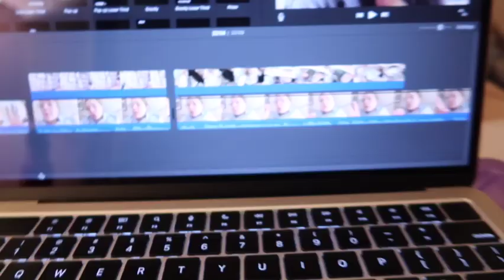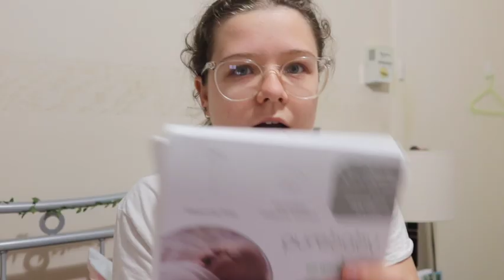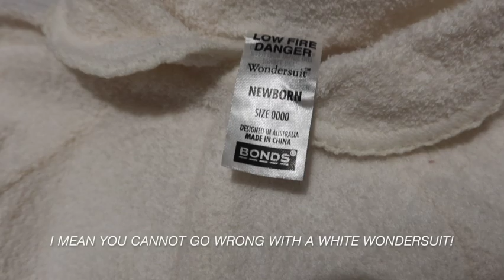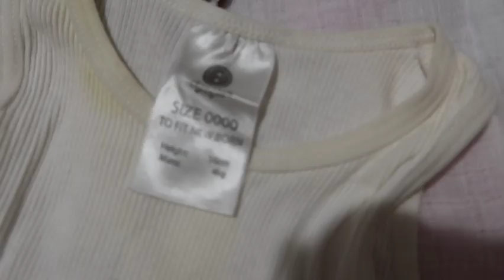Random Vlog, Enjoy!! | AmorRebornNursery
My Mum and I were planning on opening a pop up preloved baby store, unfortunately she passed earlier this year and we never got around to it. That left me with tubs FULL of baby clothes ranging in sizes that I need to get rid of. Some I kept (as is most of the Vlog), some were given away to friends with new babies and the rest is to be sold on. There is another little haul at the end of the video. I apologise for the rambling in this video, it's definitely a long one but if you got through the whole video I appreciate it more then you know :)

Music